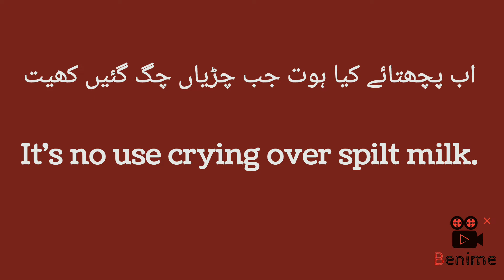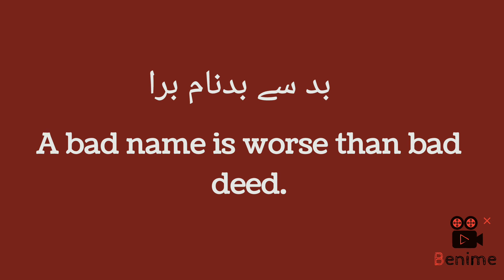Proverbs in English | Part 2 | English Language Learning | (@Literature & Linguistics)